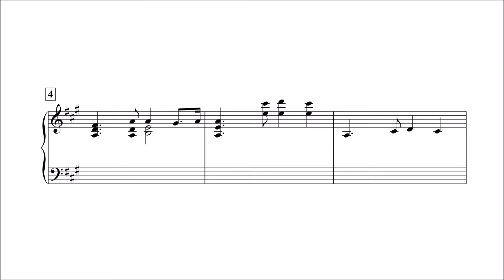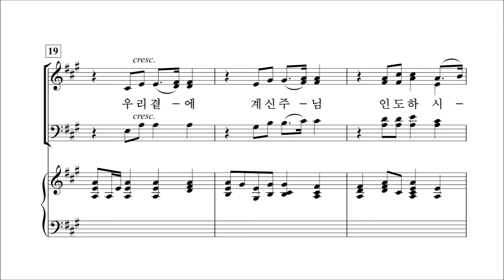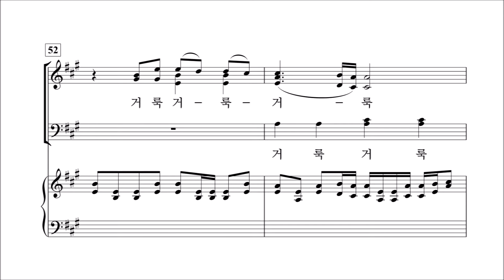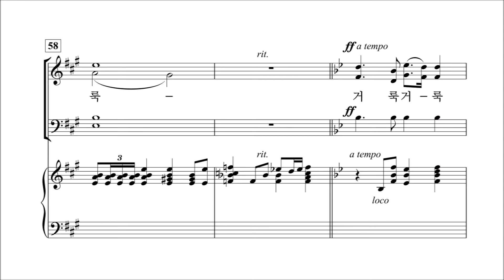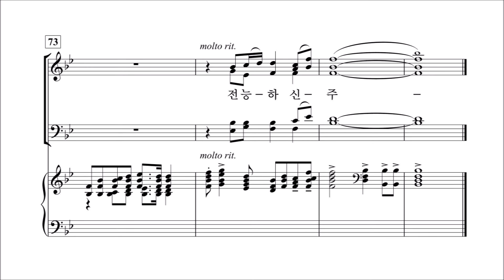[중앙아트] 중앙성가 41집 12. 전능하신 주 - 합창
박신화 편

12. 전능하신 주 - Mary McDonald 곡

 ​ ​ ​ ​ ​ ​ ​ ​ ​ ​ ​ ​ ​ ​ ​ ​ ​ ​ ​ ​ ​ ✎예수 안에 소망 있네 中... 중앙성가 41집​